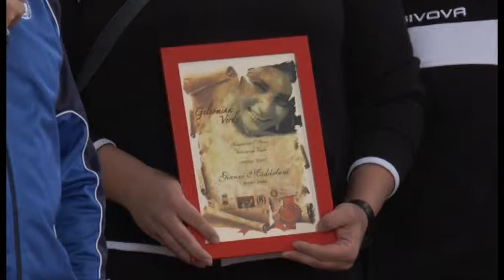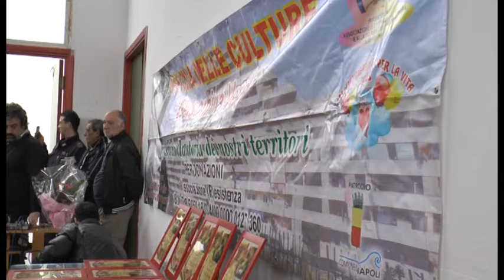Napoli - Premio Gelsomina Verde (21.11.15)